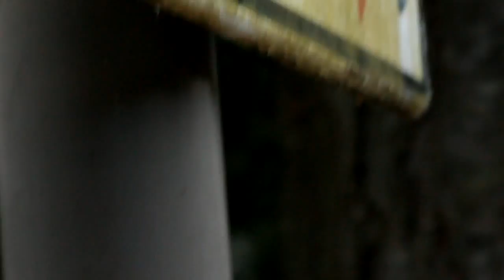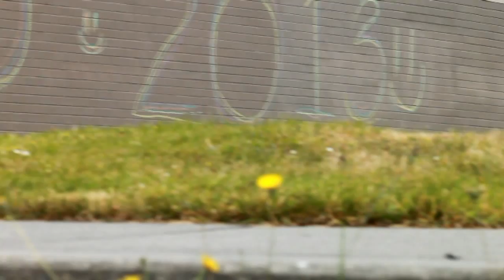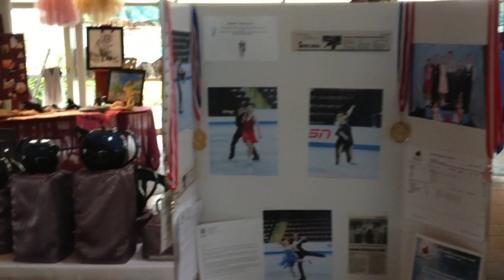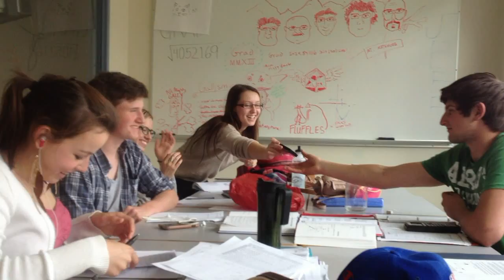Frances Kelsey 2013 Graduation Video [HD]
WATCH IN HD (it looks a lot better)

A little video I put together for our dope ass grad class. Sorry I wasn't able to get everyone in it, but i did my best.

love from your boy Gal

(NOT MADE BY THE SCHOOL)